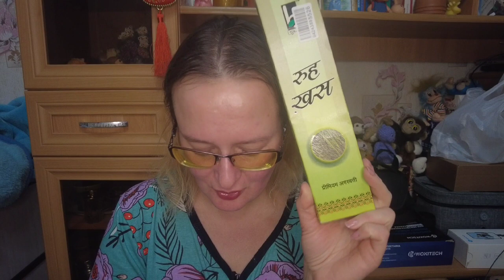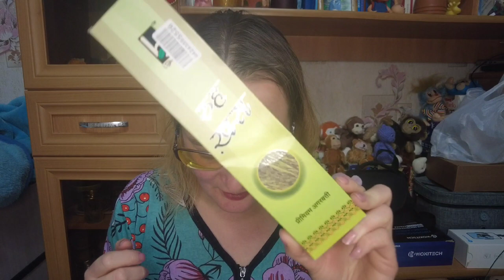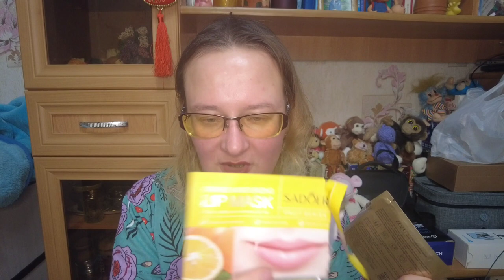Пустые баночки сентябрь - октябрь 2023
Если хотите мне что-то прислать или написать письмо:
152616, Ярославская обл, г. Углич,  Косырева Ольга Игоревна, до востребования ;-)